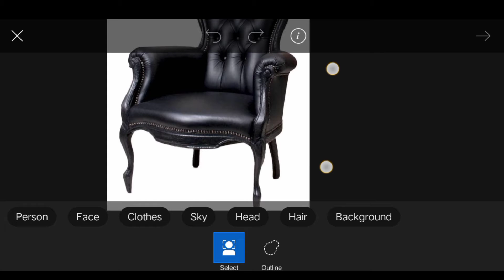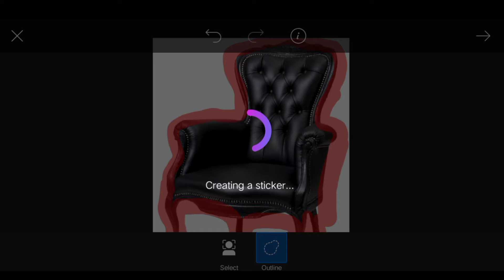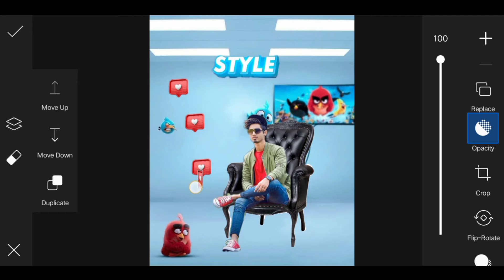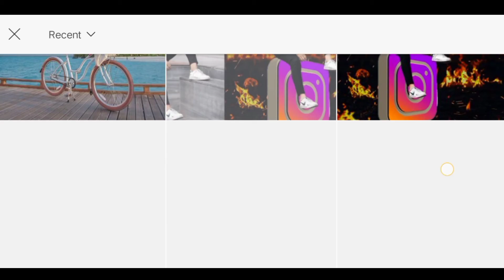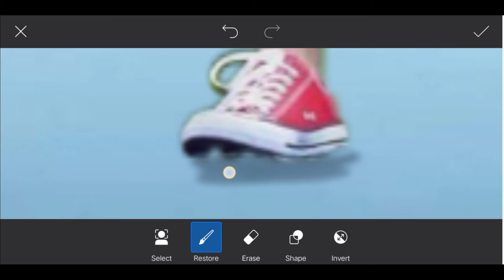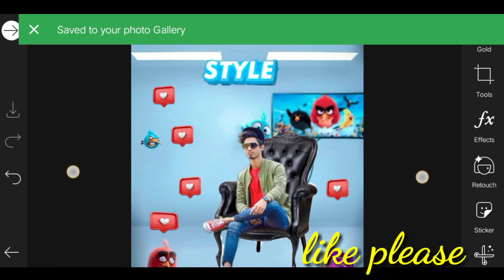photo editing video? Photo editing kaise karen?:How to photo editing editing samim editing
photo editing Video :photo editing kaise karen? How to photo editing editing samim editing picsart photo editing

पिक्स आर्ट में फोटो एडिटिंग कैसे किया जाता है
# फोटो एडिटिंग कैसे करें एक साथ में
how to photo edit in picsart
# इंस्टाग्राम फॉर गर्ल फोटो एडिटिंग वीडियो
# फोटो एडिटिंग कैसे किया जाता है इंडिया नेपाल पाकिस्तान बांग्लादेश
# फोटो एडिटिंग वीडियो यूट्यूब
# बैकग्राउंड चेंज कैसे किया जाता है पिक्सर्त एप्लीकेशन में फोटो एडिटिंग कैसे करें करता है
# फोटो एडिटिंग कैसे किया जाता है फूलपुर रियल वीडियो
# फोटो एडिट 3 वीडियो
# अमर सिंह फोटो एडिट पिक्सर्त एप्लीकेशन से
# पिक्स आर्ट फोटो एडिट कैसे किया जाता है एप्लीकेशन से
# सबसे ज्यादा वायरल फोटो एडिटिंग
# सबसे ज्यादा इंस्टाग्राम वायरल फोटो एडिटिंग वीडियो
# photo editing video picsart se